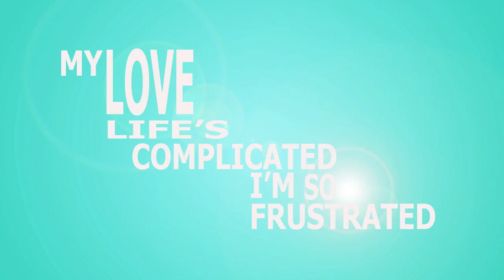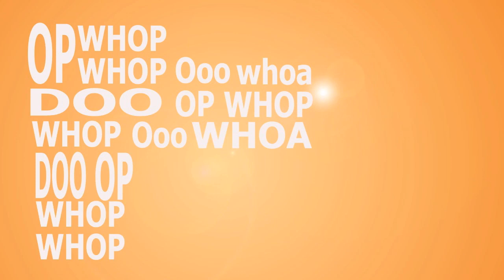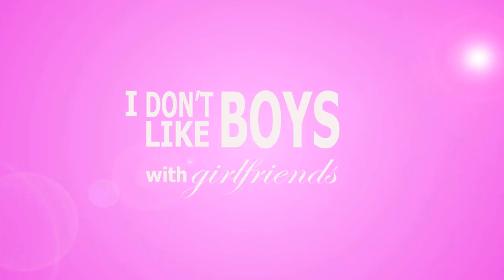Kate Morgan - Boys With Girlfriends Official Lyric Video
The Official Lyric Video For Kate Morgan's New Single: Boys With Girlfriends